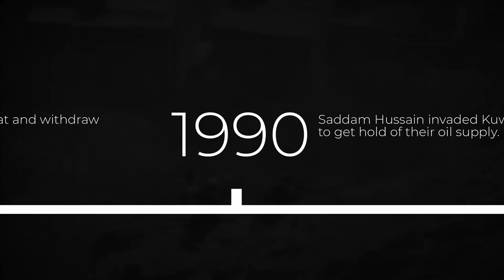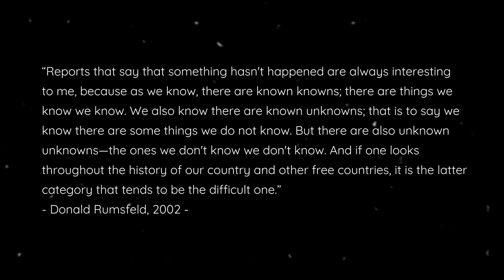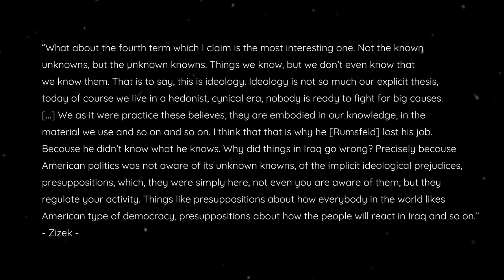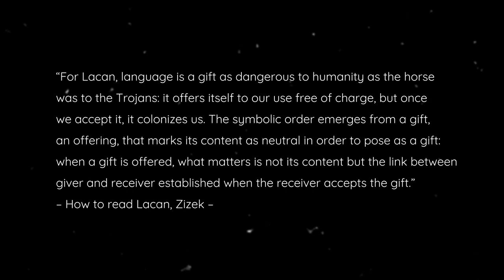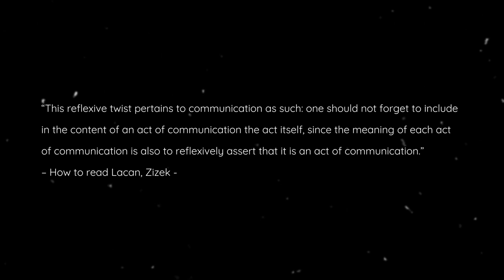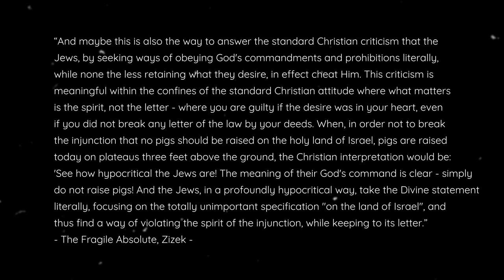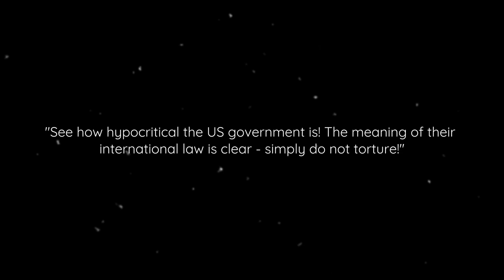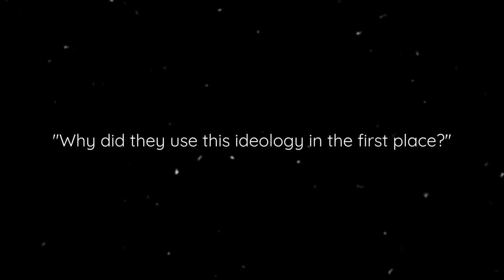The Ideology Behind the War on Terror (Lacan and Zizek)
It is easy to judge decisions on their morality, especially when you are not effected by these decisions. However, it is often much harder to find out what was behind these decisions in the first place - that is to say - what is the Ideology behind these decisions. That is the question a psychoanalyst like Lacan would ask himself.
This video tries to dig deeper into this underlying Ideology behind the "War on Terror".